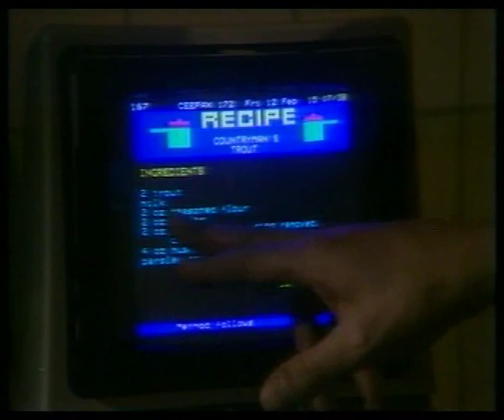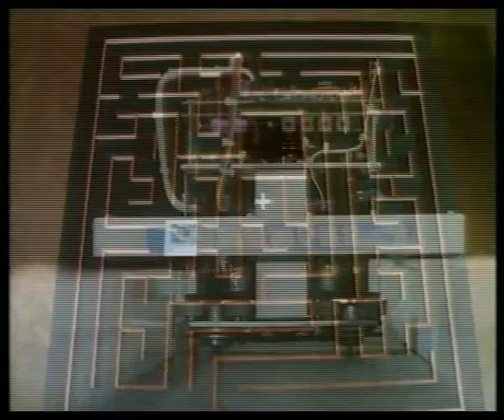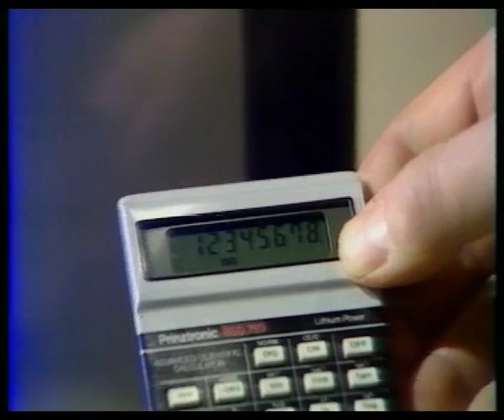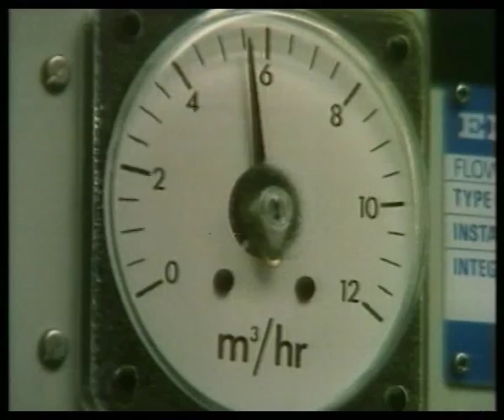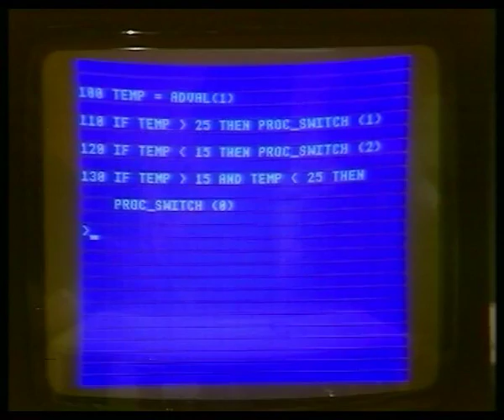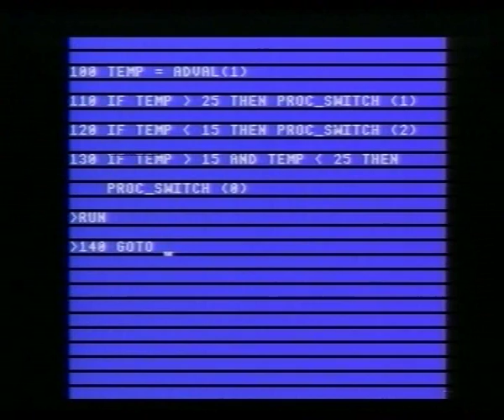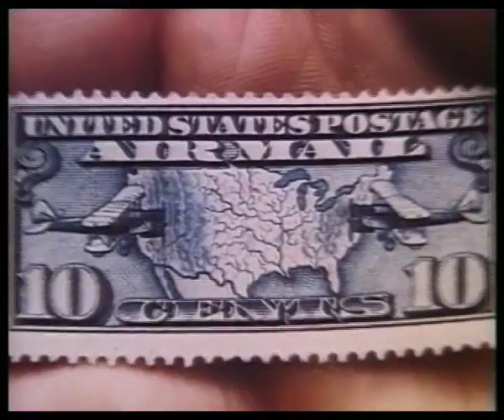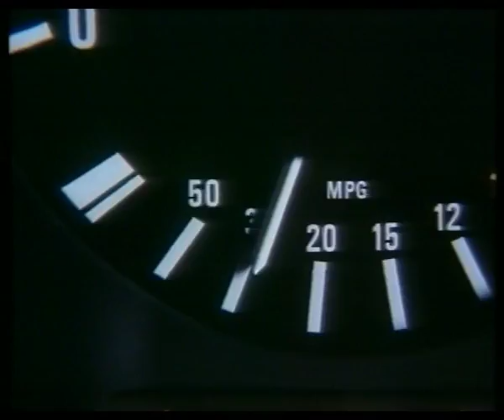The Computer Programme 1982 09